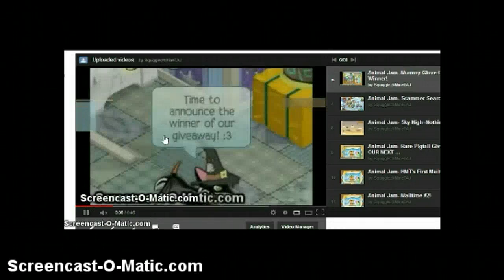Animal Jam- Our New Channel Trailer!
The new channel trailer. As you know im Squigglez, and I share an account with HelloMineTurtle. Enjoy the channel guys! :3 Took me ALL NIGHT to figure things out and make this.